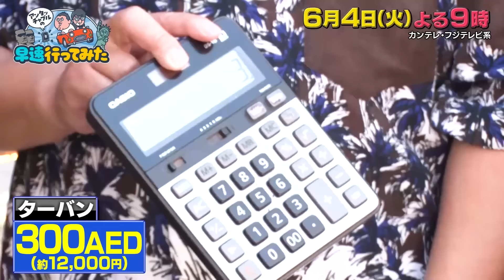【ドバイ世界一巡りツアーその①】OPフルバージョン先行公開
ドバイロケ後編は6月18日（火）よる9時まで配信中！